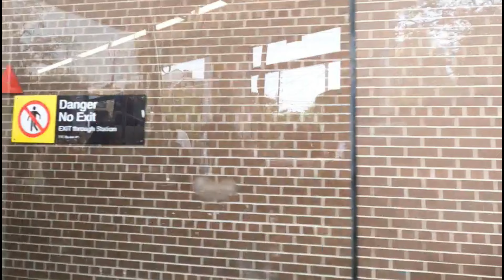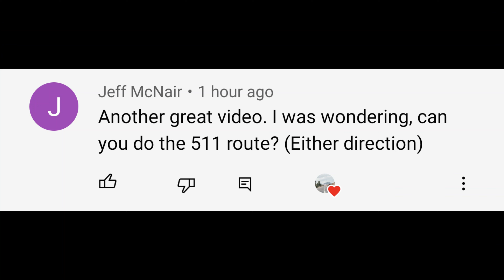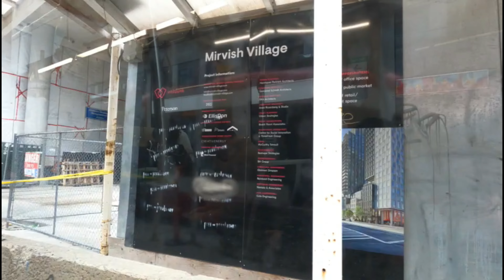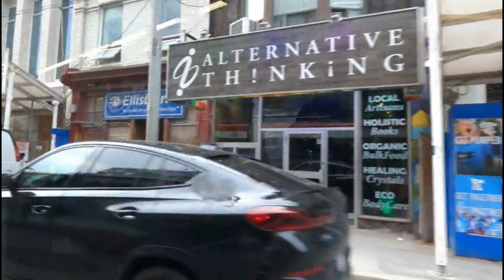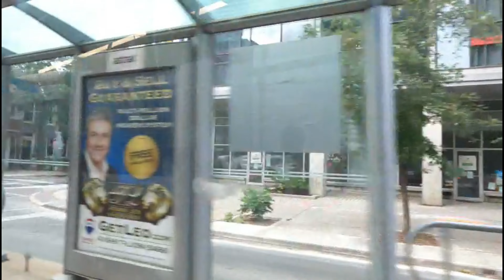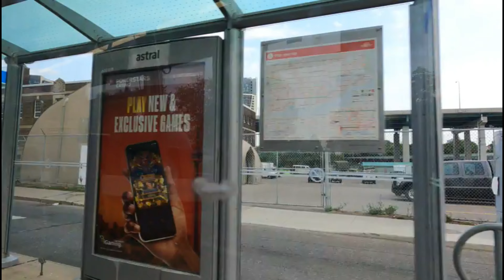TTC 511 Streetcar Ride From Bathurst Subway Station To Exhibition Loop